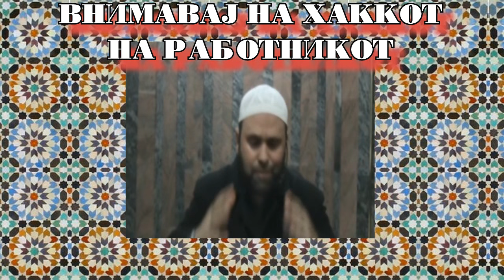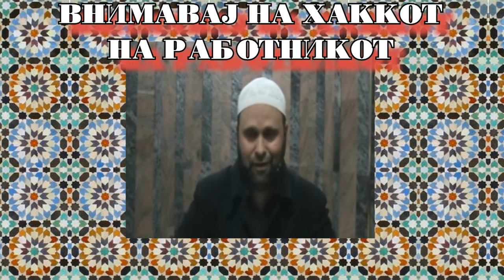Внимавај на хаккот од работникот!!!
Дел од прадавањето на тема „ЗУЛУМ“